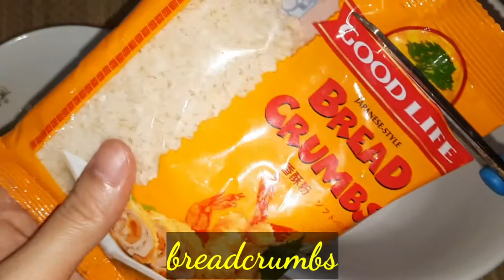CRISPY FISH FILLET RECIPE | Cream dory fish fillet recipe | Martina's Home Cooking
Ingredients:
Cream dory fillet
I small pack of crispy fry breading mix
bread crumbs
1 egg

Easy recipe
Yummy ulam
Fish recipe
Cream dory fish fillet recioe
Crispy fish fillet recipe
Crispy cream dory fish fillet recipe

Martina's Home Cooking
I hope you lerned something new on this video.